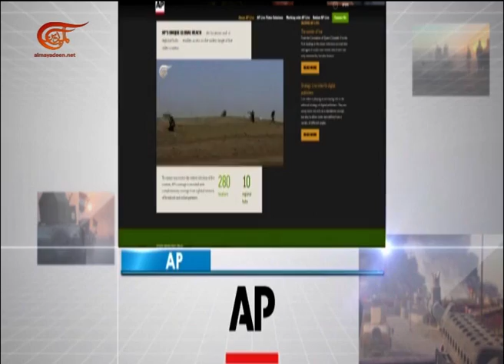5 سنوات مرّت على انطلاقة الميادين وكلمة السر لا تزال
5 سنوات مرّت على انطلاقة الميادين وكلمة السر لا تزال "يا رب"
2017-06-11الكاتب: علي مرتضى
إعداد: الميادين
خمس سنوات مرّت على انطلاقة الميادين ساعتها موصولة بتوقيت القدس الشريف..تتابع هزيمة الإرهاب وتنقل الواقع كما هو.. وكلمة السر لا تزال "يا رب".